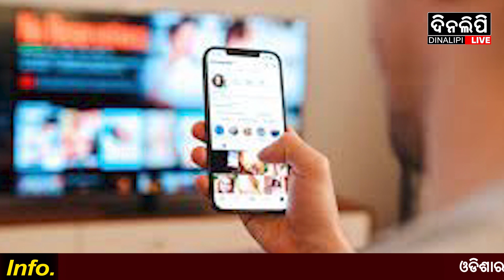ବିନା ଇଣ୍ଟରନେଟ୍ରେ ଲାଇଭ୍ ଭିଡିଓ ଷ୍ଟିମିଂ || DinalipiLive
DinalipiLive ବିନା_ଇଣ୍ଟରନେଟ୍ରେ_ଲାଇଭ୍ _ଭିଡିଓ _ଷ୍ଟିମିଂ